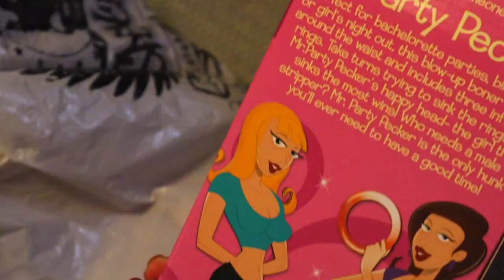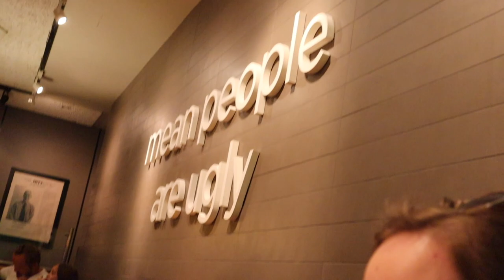LIT Bachelorette Party 2019 | DANCING, GAMES, & BOMB FOOD!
XOXO,
LIZ